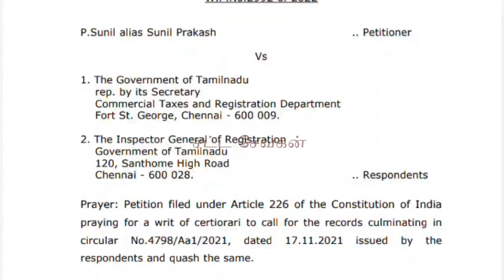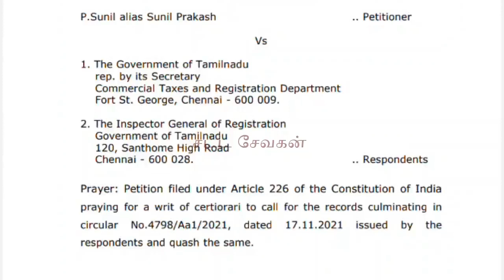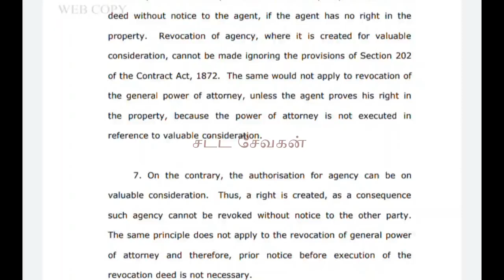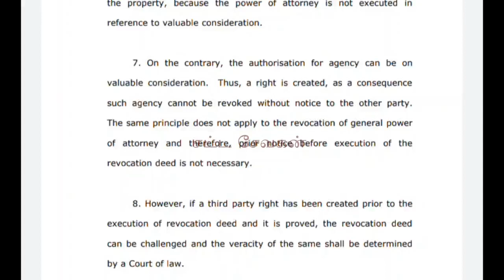பொது அதிகார பத்திரம் ரத்து -உயர்நீதிமன்றம் அதிரடி தீர்ப்பு | How to cancel power of attorney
பவர் பத்திரம் ரத்து செய்வது எப்படி -நடைமுறைகள்

சட்ட சேவகன் சேனலில் உறுப்பினர் ஆகி மேலும் சலுகை மற்றும் சட்ட ஆலோசனை தீர்ப்பு மற்றும் மாதிரி விண்ணப்பங்கள்  பெற 👇👇👇

சட்ட சேவகன்
satta sevakan
satta sevagan
tamil sattam
தமிழ் சட்டம்
தினம் ஒரு சட்டம்